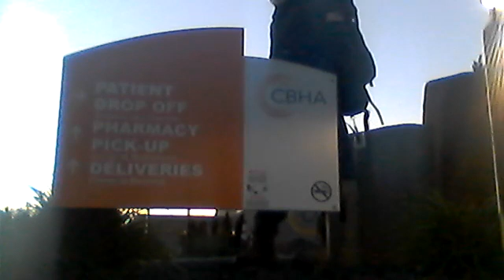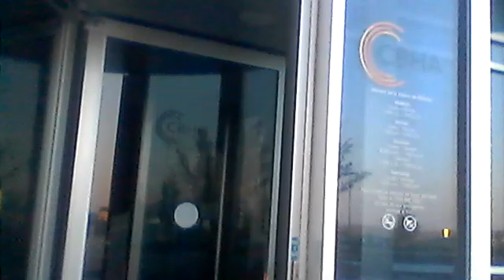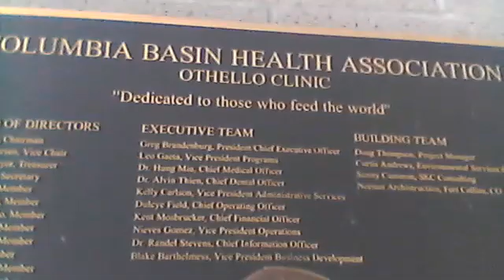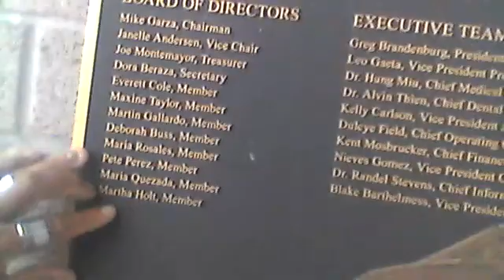OWNER:CIMARON 5 INC: FELIX BARELA/IVANKA BARELA/AJMER S NIJJAR:1400 E MAIN ST OTHELLO,WA 99344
OWNER:CIMARON 5 INC: @NIJJAAS@320B5@ FELIX BARELA AND IVANKA BARELA WASHINGTON STATE FARM BUREAU # 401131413-A AND AJMER SINGH NIJJAR;CIMARON 5 INC:1400 EAST MAIN STREET OTHELLO,WASHINGTON 99344

500 EAST MAIN STREET OTHELLO,WASHINGTON 99344
STAFF: YVONE HERNANDEZ/ BONNIE

425 EAST MAIN STREET STE#400 OTHELLO,WASHINGTON 99344
AUDIT/TRESURER

KYM WYMAN
SOS.WA.GOV/-CORPS
STATUS: ACTIVE
TOTAL: $150.00

WASHINGTON STATE PROSECTOR
ANDY MILLER ATTORNEY OFFICE
7122 WEST OKANOGAN PL BLDG#A KENNEWICK,WASHINGTON 99336